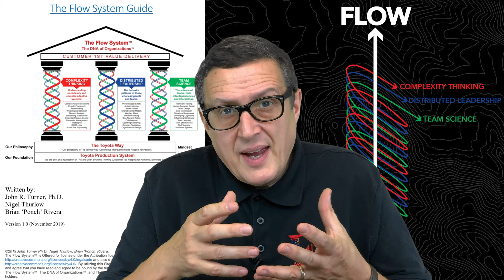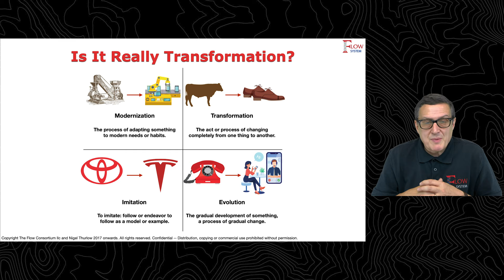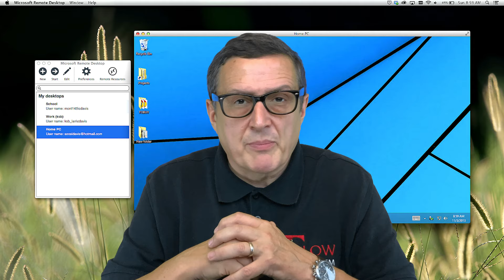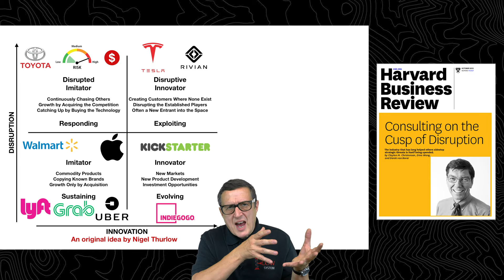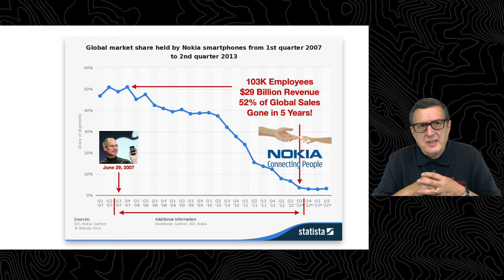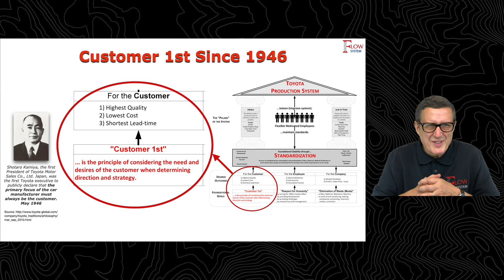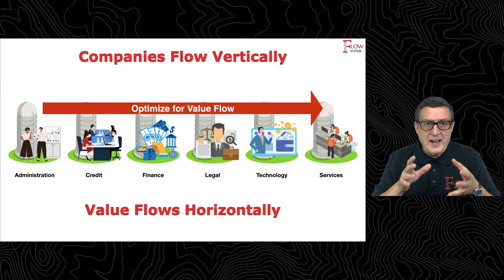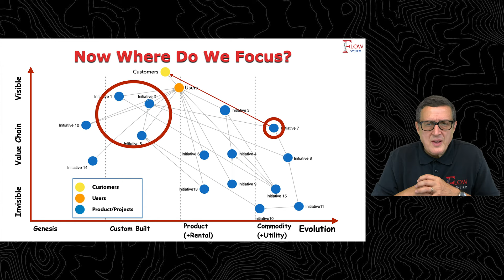NWA Tech Summit Keynote on Digital Transformation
I made this presentation for the Northwest Tech Summit of Arkansas. In this presentation I discuss the latest notion of transformation, Digital!

Transformation seems to be the most overused word in corporates reinventing themselves. Is Digital Transformation the latest fad, or is it different this time? Is digital truly transformational, or is it just an enabler? Does digital simply mean replacing humans with machines, and to what ends, just cost reduction or improved customer quality? Will digital actually change anything? Will you be more successful, or are you just throwing good money after bad?

🔗 🔗 🔗  Links 🔗 🔗 🔗
Meet with Nigel - BookNigel.com